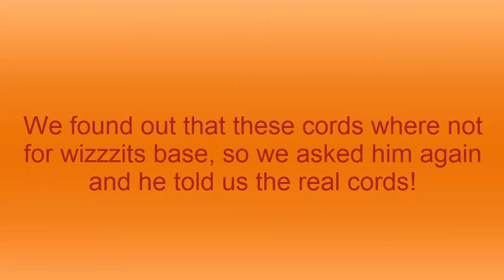We are prey - Episode 12 - FINAL!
Hey guys and welcome  to the FINAL episode of we are prey!
This episode try to kill wizzzit!